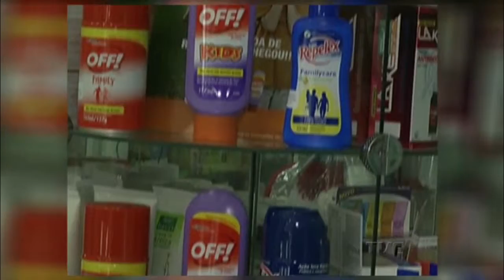A SES confirmou o primeiro caso de microcefalia relacionada ao zika virus aqui no estado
O bebê é filho de uma moradora de esteio que contraiu o vírus em viagem ao nordeste no primeiro trimestre de gestação. A secretaria disse que o diagnóstico foi feito através do descarte de todas as outras possibilidades para a má formação do cérebro. O resultado do exame de sangue do bebê ainda não foi divulgado.
E a preocupação com o aumento das doenças relacionadas ao mosquito aedes aegypti faz crescer a venda de repelentes. Mesmo sem casos de zika virus confirmados no território gaúcho, o comércio de porto alegre já sente os efeitos do apelo das autoridades por prevenção. Nossa equipe foi conferir os produtos disponíveis no mercado e a forma correta de aplicação.